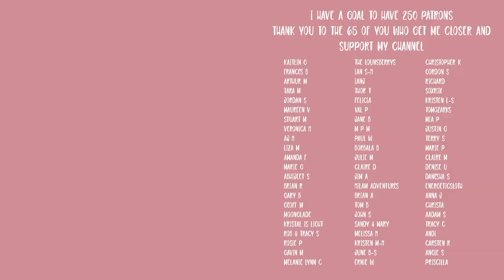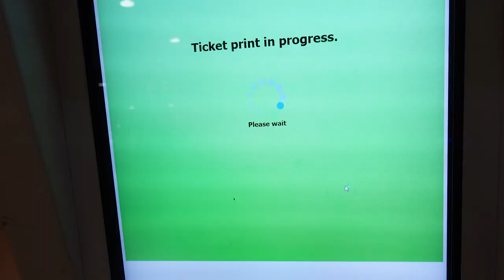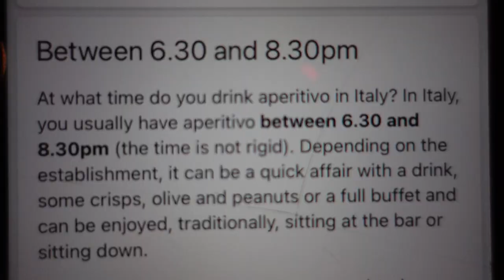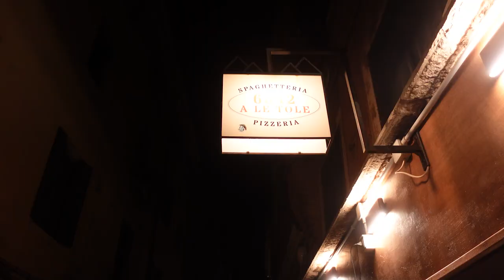Venice City Tour, Venetian Food, & Fun Facts | Venice Italy Vlog (2022)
I was so excited to have the opportunity to visit Venice Italy once in my life but to have the chance to visit a second time was even more exciting for me. For YEARS this has been a bucket list locations and the city I have said is one of my favorites OF ALL TIME!

In this Venice, Italy vlog I arrive to the city and took the water bus direct from the Venice airport to my Airbnb. I do an Airbnb tour, take you out for venetian food, and go on a Venice city tour with lots of Venice tips. :)

★ If you want a one time way to say thanks ★ Then you can

★ Do you want to know what DEBIT CARD I use while overseas with GREAT conversion rates★

★ The Best Travel Credit Card that I use with the best points is is THE BEST!

📸CURRENT EDITING SETUP:
External Hard Drive

❤ WHERE YOU CAN FIND ME: ❤

== About Me ==
Hello! I'm Ashley, a travel enthusiast who loves to explore and share everything I learn along the way. I have traveled to over 70 countries and have made if my mission to dig into the culture, history, food, and language as much as I can. I not only want to share my passion for the world but also encourage my viewers to get out and experience it for themselves. I feel privileged to have the opportunity to inspire others to challenge their miss conceptions and step out of what makes them comfortable in hopes of trying or experience something new that may change their life forever.